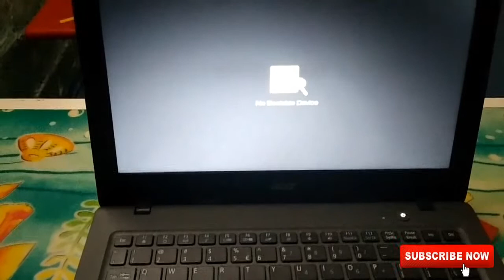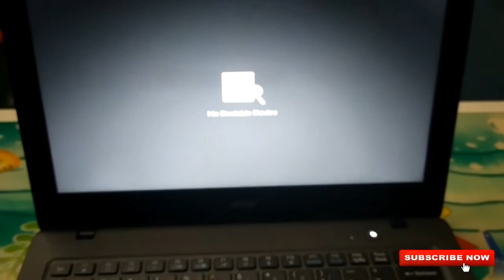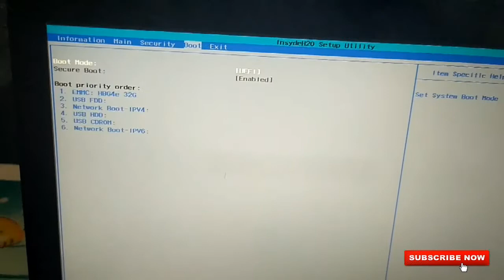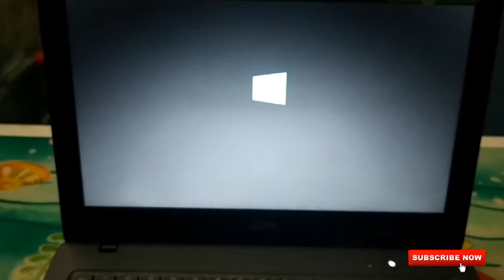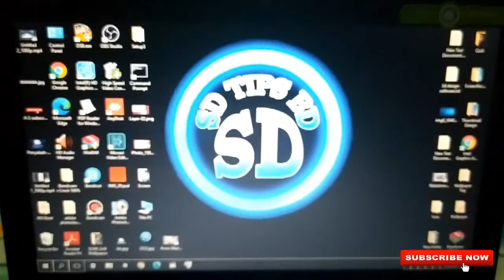!How to solved no bootable device!! all pc or laptop!! bangla tutorial !! SD TIPS BD !!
How to solved no bootable device all pc or laptop

Hallo Friends,
Welcome To SD TIPS BD.

How to solved no bootable device all pc or laptop ! I show you how to solved very easily !

 !! Bangla Tutorial !!

Keyword Inquiry,

1.How to solved no bootable device,
2.no bootable device problem solved,
3.problem solved no bootable device,
4.no bootable device problem,
5.how to solved no bootable device my laptop,
6.no bootable device problem solved acer laptop,
7.acer laptop no bootable device problem,
8.solved no bootable device problem,
9.solved no bootable device acer,
10.acer laptop no bootable device problem solved,
11.no bootable device problem acer laptop,
12.acer laptop black screen problem,
13.acer laptop no bootable device,
14.how to solved no bootable device acer laptop,
15.how to solved no bootable device problem acer,
16.how to solved no bootable device acer,